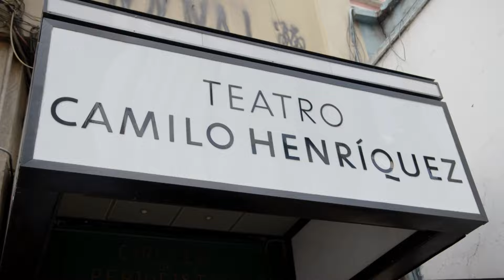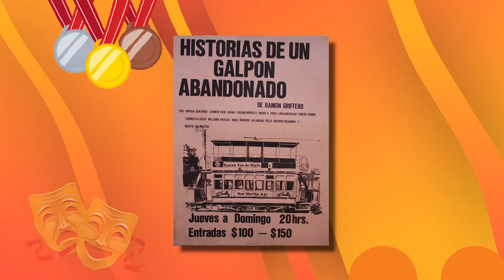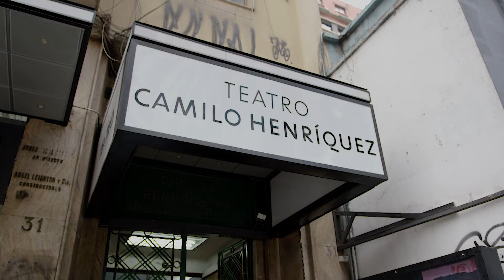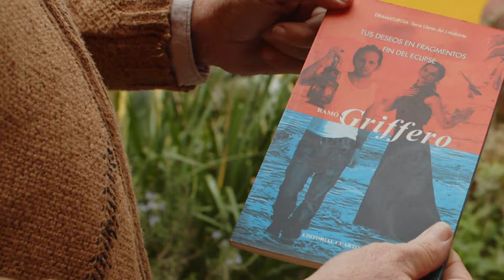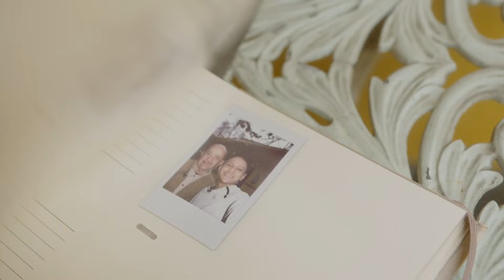Coleccionista de Premios T2 Capítulo 7: Dramaturgo y sociólogo Ramón Griffero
Vicente conversa con el ganador del Premio Nacional de Artes de la Representación y Audiovisuales de Chile 2019. Este destacado dramaturgo, montajista y sociólogo comparte con nosotros detalles íntimos sobre su vida, su vasta trayectoria artística y los sueños que lo han inspirado a lo largo de su carrera.